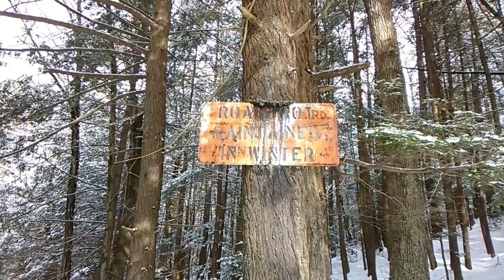Connecticut River hike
GoPro Hero 5 cell phone